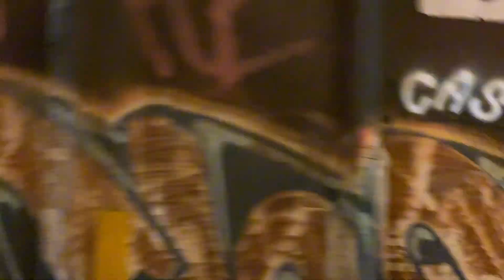Amtrak & SLE Action @ New London (9/21/23) With Saahcs &CDOT Extra!